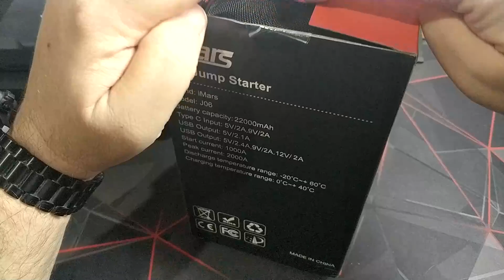Το "απόλυτο" // iMars J06 - UNBOXING (by Banggood)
Όλοι πλέον σιγά σιγά προμηθεύονται, μικρούς και usb επαναφορτιζόμενους jump starter, αλλά σχεδόν κανένας δεν έχει την δύναμη και την χωρητικότητα του νέου μοντέλου της iMars.
New coupon 20/12/2022 Με το κωδικό BG2605ac θα το πάρετε $57.99